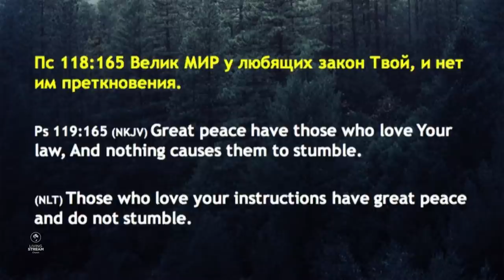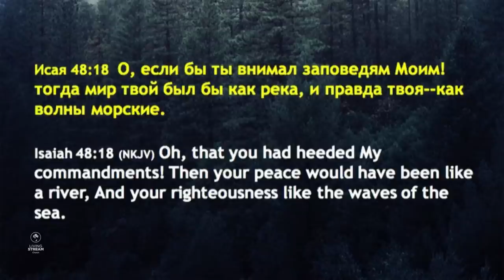Как иметь мир Божий во время испытаний (Часть 4) - пастор Богдан Бондаренко